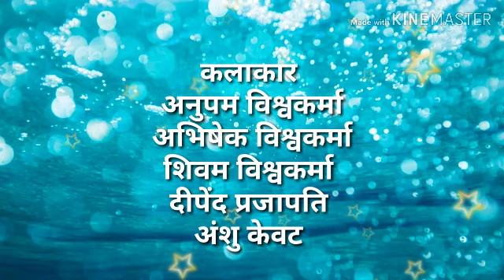बारात के मजा बघेली कामेडी a film by anupam Vishwakarma